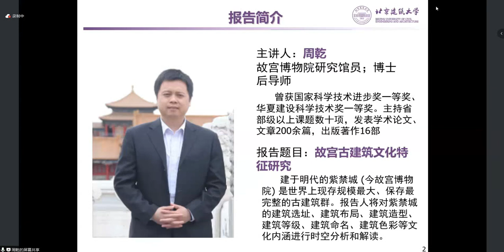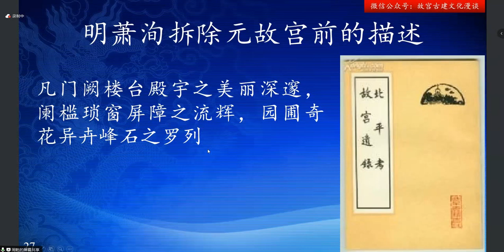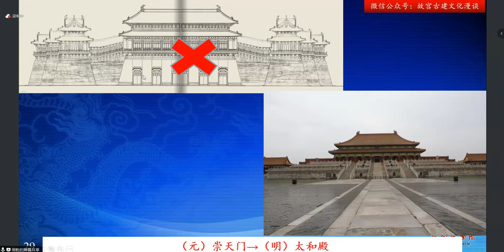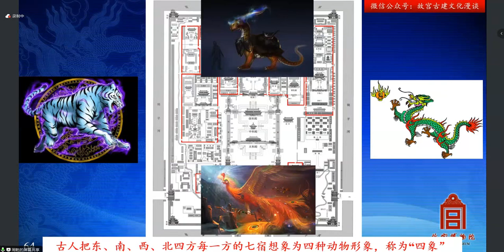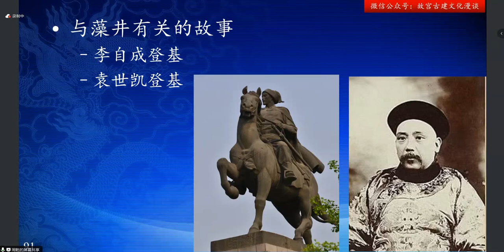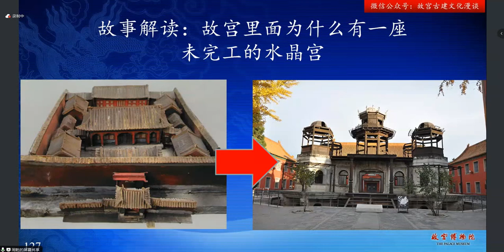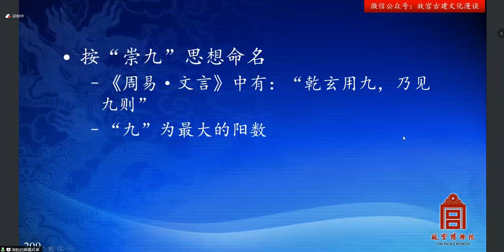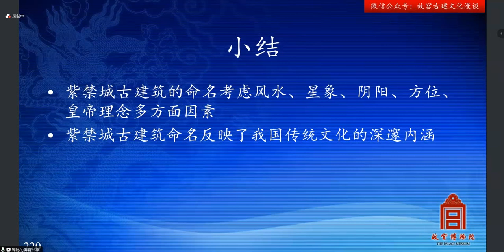故宮古建築文化特征研究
【主題】故宮古建築文化特征研究
【時間】2023年10月25日（周二）18:30
【主講】周乾，故宮博物院研究館員，博士後導師
【簡介】建於明代的紫禁城（今故宮博物院）是世界上現存規模最大、保存最完整的古建築群。講座將對故宮的建築選址、建築布局、建築造型、建築等級、建築命名、建築色彩等文化內涵進行時空分析和解讀。